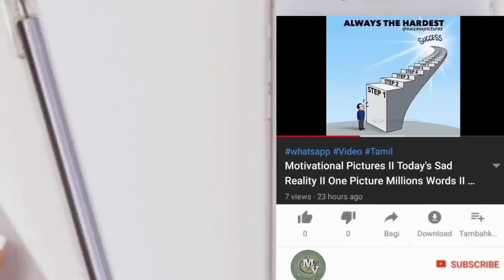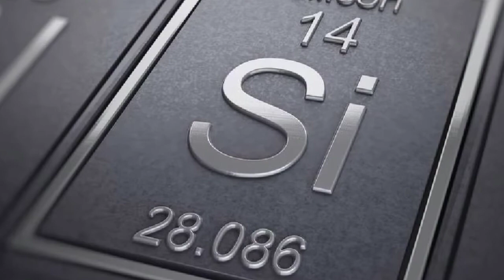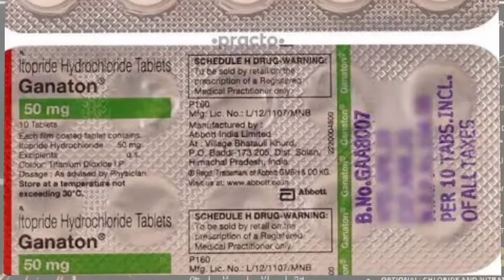Types of Metals II Topic 3 Tamil II properties of metals II chemical properties of metals II morning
Types of Metals II Topic 3 Tamil II properties of metals II chemical properties of metals II morning Viral II 2020…
In this video you can learn about metals of Aluminum, silicon and magnesium,

Information about
 1) Pure aluminum.
2) Silicon
3) Magnesium,